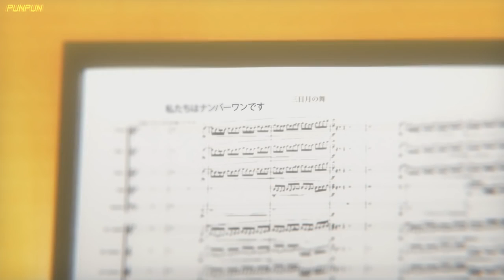私たちはナンバーワンです